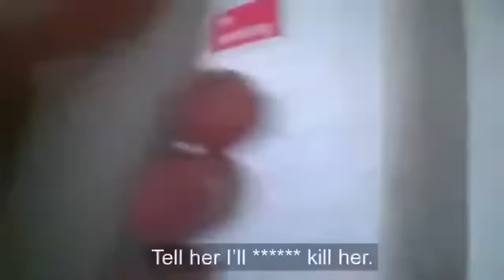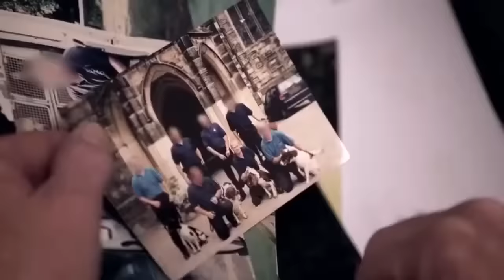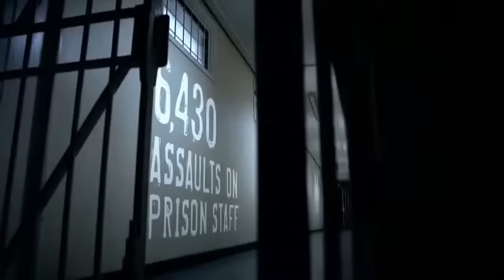Undercover Behind Prison Bars | Full UK Documentary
An undercover documentary to expose harrowing evidence of young people being hurt and threatened by custody officers who are supposed to protect them.  This investigated the reality of life behind bars in Britain's crisis-hit prison system.
The episode featured reporter Joe Fenton going undercover as a prison officer at HMP Northumberland, a Category C adult prison.
Prison officers say they have lost control due to constant violence against inmates.

Shown by Panorama
00:00 Opening
01:10 Undercover
04:10 Privatisation
06:15 New Staff
07:00 Medical needs
09:00 HMP Tasks
10:40 Drugs Overload
14:00 Patrols
19:20 Not Enough Staff
21:40 Staff Assaulted
24:20 Faulty Security Alarms